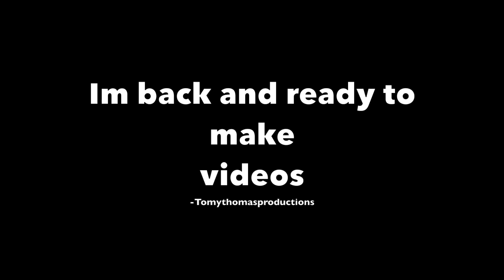Im back after a year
It has been a long time. I have been caught off Gard by other things in life and forgot about this special blue engine. I promise I will never talk a brake longer than that. -TomyThomasProductions